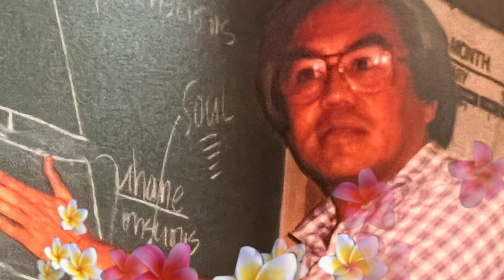Dr Ihaleakala into Divinity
Dear Family, Friends and Students of Self I-Dentity through Ho’oponopono®,
Thank you for all you do and who you are. We wish you, your family, relatives, and ancestors PEACE ALWAYS.
We are sharing with you the passing of Dr. Hew Len also known as Ihaleakala on January 15, 2022, 5:10 PM California time. We have the opportunity to apply and follow the principles of the Self I-Denity through Ho'oponopono® process Dr. Hew Len spent much of his life sharing with us. We are grateful! We learn that ho'oponopono is about looking at ourselves. and getting to the cleaning. Ihhl shared two important aspects of ho'opnopono: We can fall in Love with everything and we are going to clean our way through our experiences. Dr. Hew Len’s surviving family members include: two daughters, his ex-wife, four grandchildren, a large extended family with his sister and brother.

Here is a SITH® Ho’oponopono TOOL you may use: STRAWBERRIES:  Eating fresh strawberries or strawberries in other forms assists us with the cleaning and opening ourselves to the Celebration of Life! It assists us in moving forward with Balance and Freedom. This process may also be done mentally.

Dr. Hew Len was born in April of 1939. He grew up on the Leeward Coast of Oahu, Hawaii and graduated from Kamehameha Schools. He attended the University of Colorado and received his degree in Psychology. He then graduated from the University of Utah with a MS degree in special education and a doctorate from the University of Iowa.  He became a practicing psychologist.

Dr. Hew Len met Morrnah Simeona, founder of Self I-Dentity through Ho'oponopono®, in 1982. He took the Basic I classes. and never looked back. He was trained as an instructor and began to teach with Morrnah. They taught in the USA, Canada, France, Germany, The Netherlands, Denmark, Poland, Sweden, Belgium, Italy, Argentina, United Kingdom, and the United Nations. They traveled to Russia, China, Egypt, Israel, and Japan as part of their work.

After Morrnah passed in 1992, Dr. Hew Len returned to Hawaii to continue his work with the SITH® process. He joined with coordinators and instructors to tirelessly conduct SITH® classes, lectures and interviews around the world including USA, Canada, Mexico, Brazil, Japan, Korea, Taiwan, Denmark, France, Germany, Ireland, Italy, Romania, The Netherlands, Turkey, United Kingdom, Czech Republic, Slovakia, Australia, and Dubai.

Dr. Hew Len fully retired in 2015.   His work assisted in thousands of students learning the ho'oponopono with the lectures and classes being presented around the world. He remains in the hearts of many of his students as their beloved instructor. He often would answer a question with the response: "Just get to the cleaning!"

Today IZI LLC sponsors Self I-Dentity through Ho’oponopono® classes, lectures and interviews are conducted in over twenty countries, with twenty- three coordinators and thirty-eight instructors worldwide.

We are ever grateful to Morrnah Nalamaku Simeona and the "I" for the Self I-Dentity through Ho'oponopono® process.

“If we can accept that we are the sum total of all past thoughts, emotions, words, deeds and actions and that our present lives and choices are colored or shaded by this memory bank of the past, then we begin to see how a process of correcting or setting aright can change our lives, our families and our society.”

Morrnah Nalamaku Simeona

We wish you, your family, relatives, and ancestors
PEACE BEYOND ALL UNDERSTANDING.
Mary Koehler, IZI LLC Master Coordinator & Master Instructor

Constance ZHoku=Pana Webber, IZI LLC Representative & Forrester, Lifelong approval as an IZI LLC Instructor

Kamailelauli’I Rafaelovich, IZI LLC President, Lifelong approval as an IZI LLC Instructor

NOTE: Tribute to Dr. Hew Len and his work will be available on the IZI LLC website homepage

The Foundation of I, Inc. Freedom of the Cosmos is a non-profit 501-C3 founded by Morrnah Nalamaku Simeona.